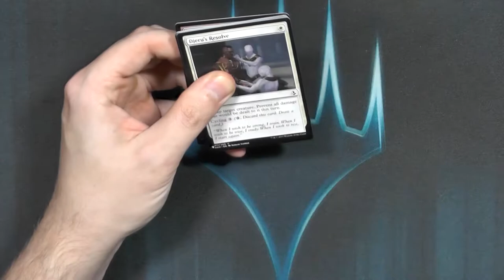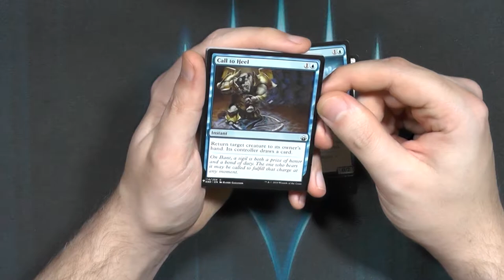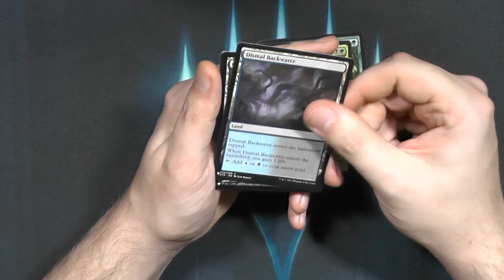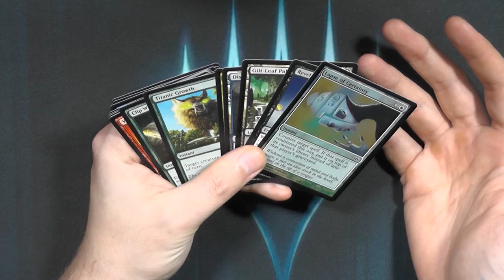Mystery Booster Booster361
Hier war das dritte Booster von meinem "Draftkit" was ich im Laufe der Zeit aufgemacht habe.
Ich habe leider Niemanden gefunden zum Draften.